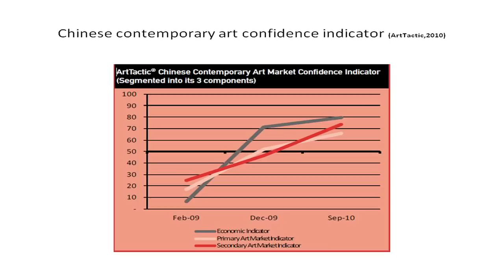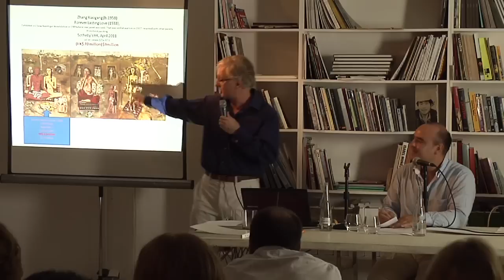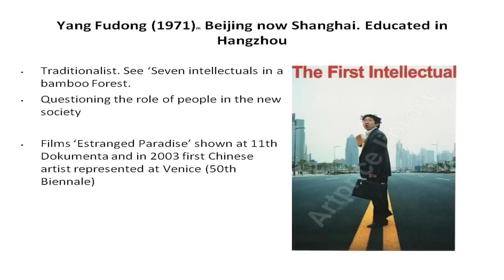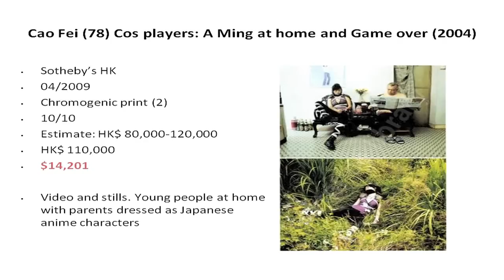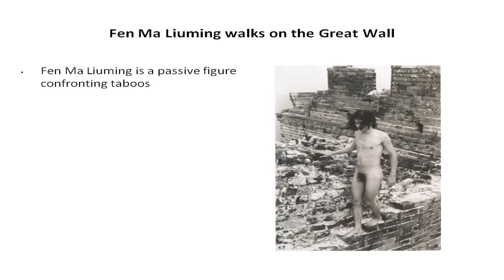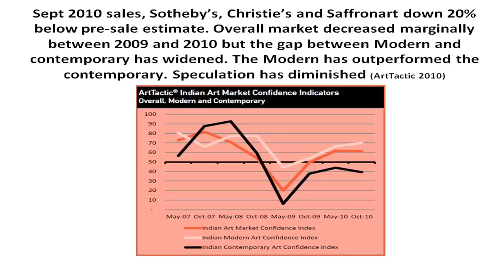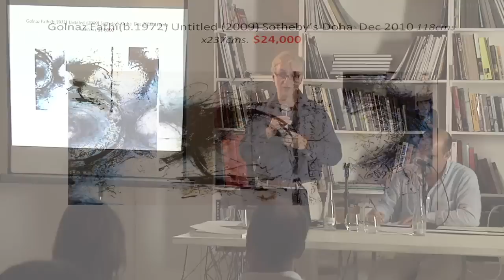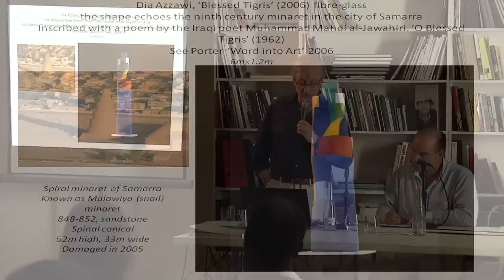3/3 - Lecture on emerging art markets by Dr. Iain Robertson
Lecture by Iain Robertson during the opening of the exhibition "Masters of Chinese Photography" at Poligono Gallery, Marbella in July 2011.

Iain Robertson gave an introductory talk about the art market and his last book: A New Art from Emerging Markets.

Since 2004, Dr Iain Robertson is Deputy Academic Director and Head of Art Business studies at Sotheby's Institute of Art in London.

He is an Asia correspondent for the international edition of The Art Newspaper, advisor to the Asia Art Archive, Hong Kong, and Honorary Director of Education at MOMA Beijing.

He is also editor of Art market Section and feature writer for Art Market Report, and a contributor on Asian markets to ArtFacts.com. He has written over 100 articles for the arts press.

Books:

Understanding International Art markets and Management (2005) Second edition (2011)
The Art Business (2008)

A New Art from Emerging Markets (2010)